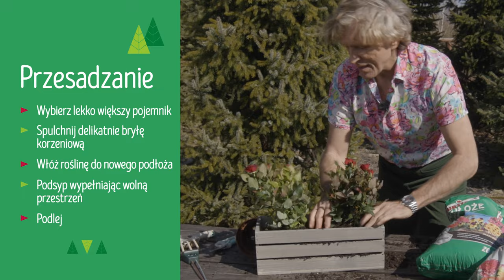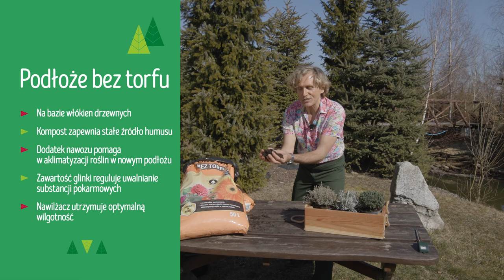Zagajamy o sadzeniu i przesadzaniu roślin | Artur Zagajewski & Substral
Ogród przez cały rok - to nowa seria filmów poradniczych od Pana dr Artura Zagajewskiego - doktora nauk rolniczych, geologa, gleboznawcy, mineraloga, popularyzatora przyrody, miłośnika piękna i niepoprawnego optymisty. Swoim niezawodnym uśmiechem, ogromną pasją do ogrodu oraz ogromną wiedzą edukuje i zjednuje sobie rzeszę fanów, nie tylko wśród posiadaczy ogrodów!

W tym odcinku dowiesz się jak wybrać podłoże do sadzenia lub przesadzania roślin a także o naturalnej alternatywie dla podłoża torfowego.

Zajrzyj na naszą stronę, gdzie znajdziesz jeszcze więcej porad dla ogrodników!